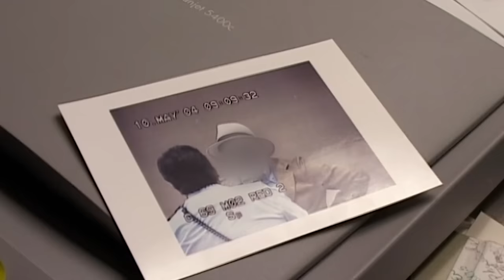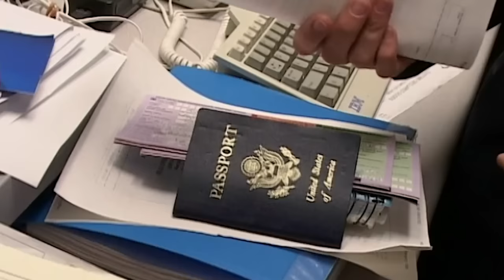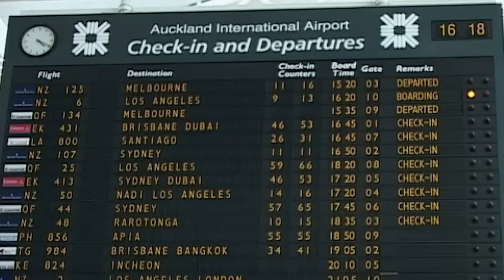Border Patrol Interrogate A Man With Suspicious Amount Of Luggage!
Show Name: Border Patrol
Season: 3
Production Company: Greenstone